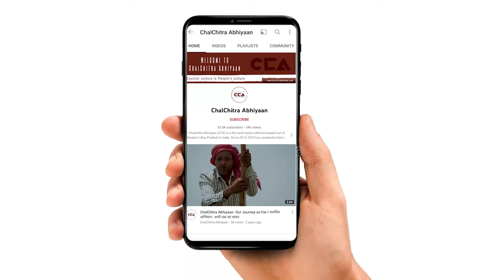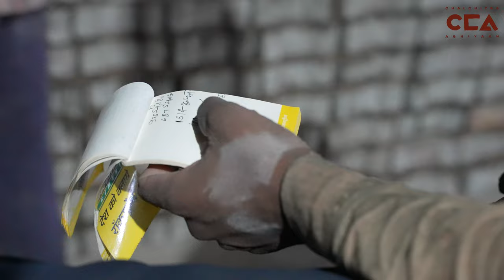शामली : इंटरलॉकिंग टाइल्स बनाने वाले नोजवान मज़दूरों का संघर्ष|Struggle of Young Workers- CCA Report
इंटरलॉकिंग टाइल्स मशीन में रेत, मिट्टी और सीमेंट को मिलाकर और संपीड़ित करके बनाई जाती हैं। टाइल्स की धूल न केवल गंदी है, बल्कि खतरनाक भी है। लंबे समय तक टाइल्स की धूल के संपर्क में रहने से कई स्वास्थ्य समस्याएं हो सकती हैं। ये सांस लेने योग्य धूल के कण फेफड़ों में गहराई तक प्रवेश कर सकते हैं और सिलिकोसिस और फेफड़ों के कैंसर के साथ-साथ गुर्दे की बीमारी सहित अक्षम और कभी-कभी घातक फेफड़ों की बीमारियों का कारण बन जाती हैं। इसी को लेकर चलचित्र अभियान की टीम ने उत्तर प्रदेश के ज़िला शामली में असदपुर ज़िडाना में इंटरलॉकिंग टाइल्स बनाने वाले नोजवान मज़दूरों से बातचीत की। मज़दूरों का कहना कहना हैं हमें मेहनत के हिसाब से पैसे भी नहीं मिल पाते हैं और ये काम बहुत ख़तरनाक होता है।

Interlocking tiles are made by mixing sand, soil, and cement in a machine and compressing them. The dust from the tiles is dangerous and prolonged exposure to tile dust can lead to various health problems. The fine particles of breathable dust can penetrate deep into the lungs, causing diseases such as silicosis, lung cancer, kidney diseases, and sometimes fatal lung conditions. In this regard, the CCA team spoke with young workers making interlocking tiles in Asadpur Zidana, Shamli district, Uttar Pradesh. The workers say that we don't even get paid according to our hard work, and this work is very dangerous.